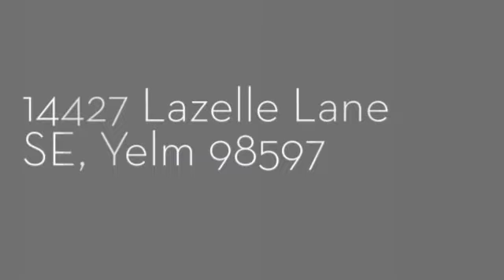14427 Lazelle Lane SE, Yelm 98597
Affordable clean & bright 3Bd/2Ba manufactured home on fabulous 5 private acres close to JBLM, Olympia & other conveniences. Good layout with master Bd on side of the home & 2 on the other side. Skylight. Cozy wood stove, front & back covered deck, fruit trees, green house, 7-8 raised beds, individual well, a little grazing land for an occasional goat or two. Comfortable home - perfect set up for a hobby farm. View of Mt Rainier even better if few more branches are pruned.